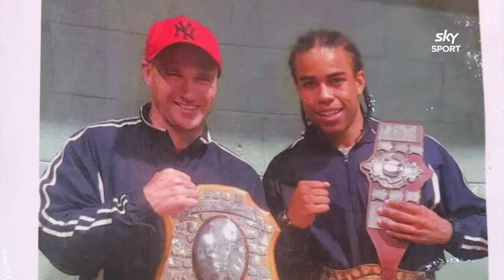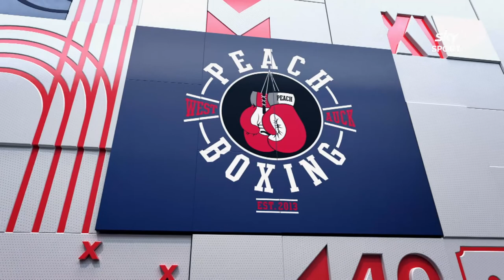Jerome Pampellone - a day in the life of a fighter| Friday Night Fights | Sky Sport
Unbeaten 24 year old Jerome Pampellone headlines 'Skycity Friday Night Fights' on Friday 23rd July. He fights Joshua Tai LIVE from 7.30pm on Sky Sport 1, as he looks to line up a fight against Joseph Parker’s brother, John.